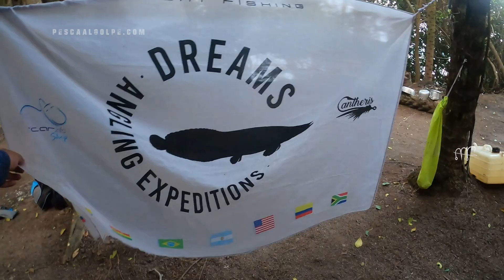Pesca de Arapaimas jungla Bolivia part. 6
Pesca al Golpe es un canal de 5 amigos que se conocieron pescando.
Todas las aventuras de este canal son reales, bueno algunas cosas son metiras.
buscamos generar un  contenido de entretenimiento y compartilo con los pescadores que les gusta, los señuelos con pesca de buenos momentos.

Saludos y Subscribanse!
Atentos al Proximo sorteo!